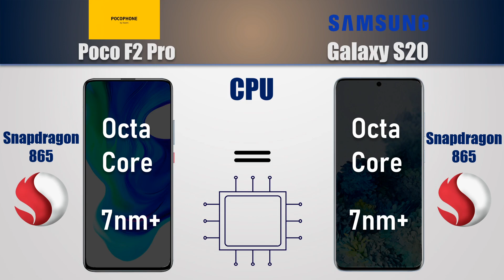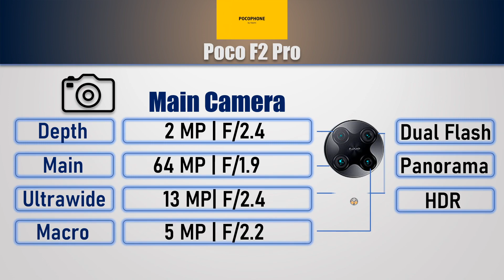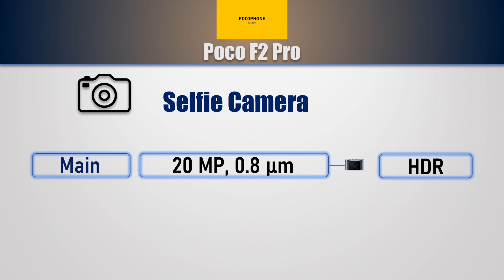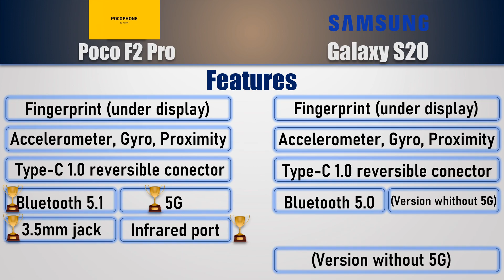New Poco F2 Pro VS Galaxy S20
Two excellent high-end smartphones face each other!
Xiaomi Poco F2 Pro VS Galaxy S20

𝟭𝟬𝟬% 𝗼𝗳𝗳𝗶𝗰𝗶𝗮𝗹 𝗶𝗻𝗳𝗼𝗿𝗺𝗮𝘁𝗶𝗼𝗻𝘀, we don't create fake videos like other channels.